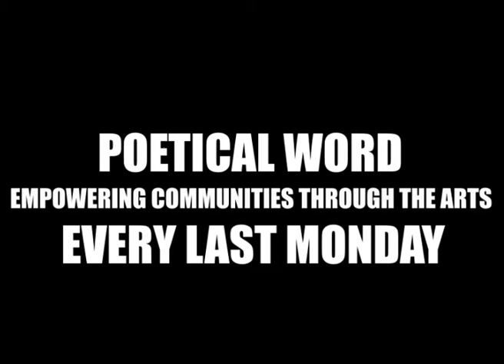PACEMAKER | POETICAL WORD | MAY 2020